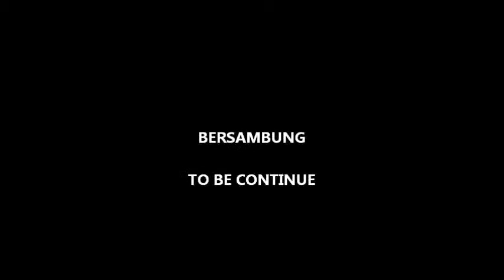KONDE TRASH INSTRUMENT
This musical instrument made of trash and still being refined.